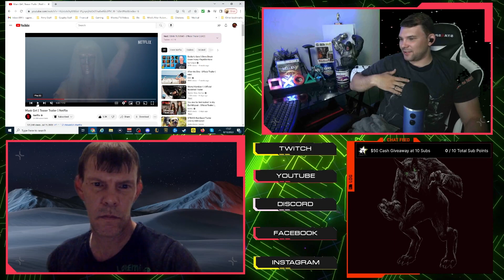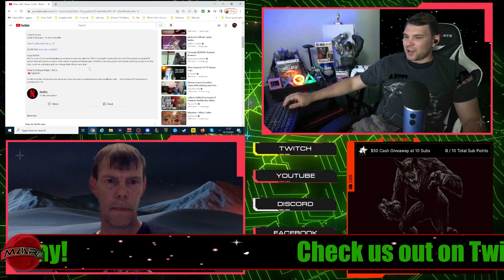Trailer Reaction: Mask Girl | Teaser Trailer | Netflix